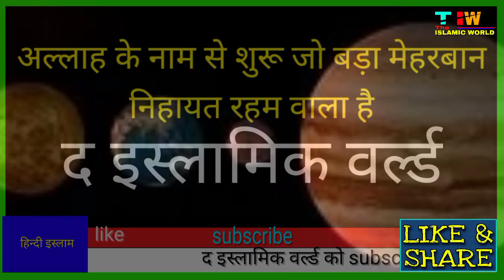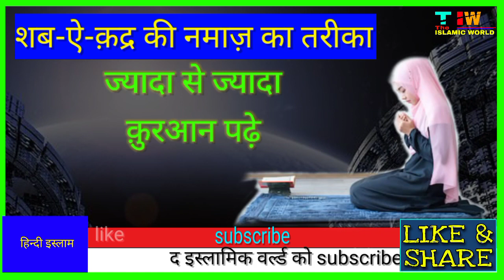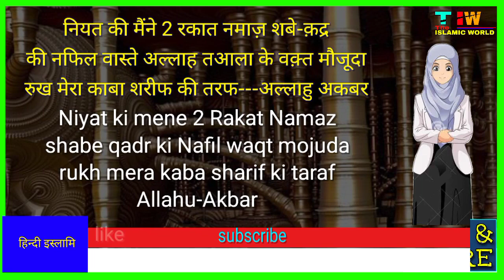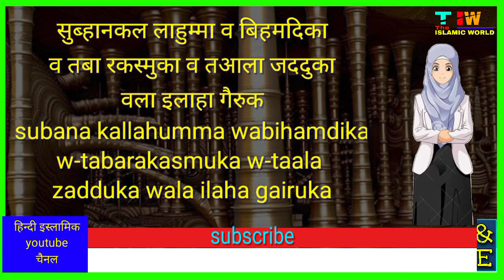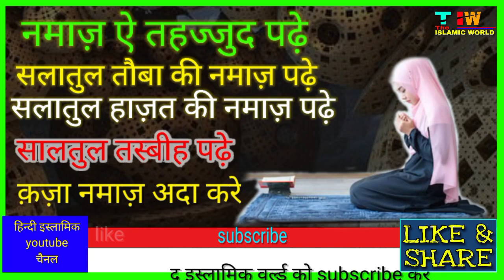27 wi shab e qadr ki nafil namaz ka muqammal tarika | shab e qadr 2021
shab e qadr ki nafil namaz ka tarika sikhe